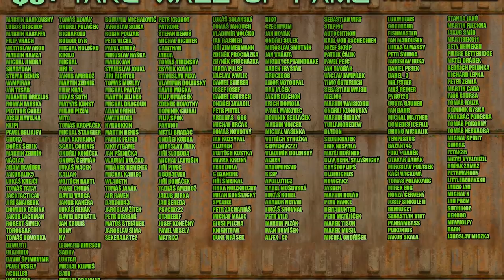Stribog SP9A3 Short "Crew PDW" - Steel Range Epizoda 15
Osobní obrana v nejmenším balíčku